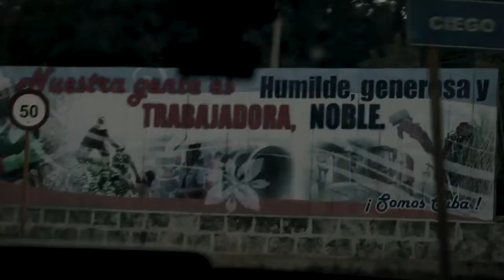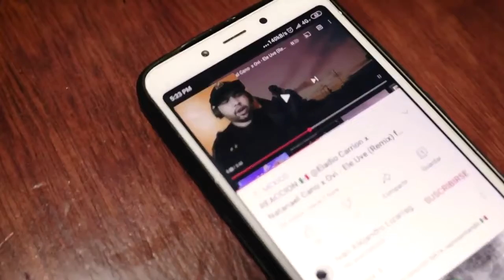OVI Y NATANAEL CANO REGRESARON A FILMAR UN VIDEO EN CUBA!! NOS METIERON A LA CARCEL!!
ADN FARANDULA ES UN CANAL DE PURO ENTRETENIMIENTO ,CHISME , DIRECTA TODO LO QUE SE MUEVE EN CUBA , EN MIAMI Y EL RESTO DE EL MUNDO !! TODO SIN CENSURA MIRALO AQUI !! ES GRATIS Y AYUDAS A NUESTRO PROYECTO CRECER!!! SOMO.CUBANOS DE CORAZON

SI ERES AMANTE DE LA BUENA MUSICA ,SI DUERMES CON SONIDOS NATURALES , MUSICA SUPER RELAJANTE TE INVITO A Q VISITES MI OTRO CANAL 👇